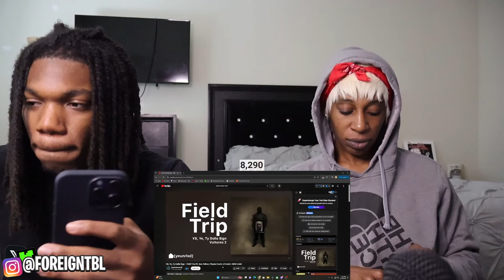Mom Reacts to "Field Trip" by Y$ Ft Don Toliver, Playboi Carti, Lil Durk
Field trip kanye reaction